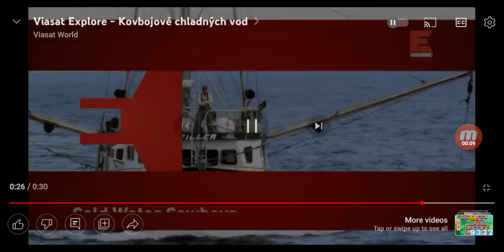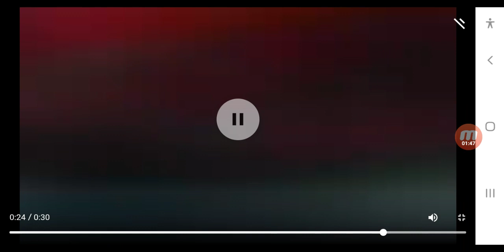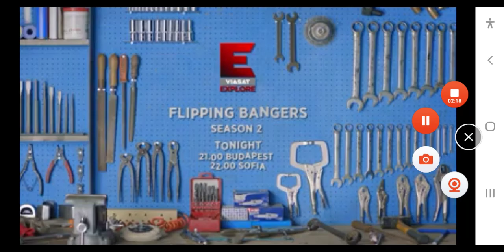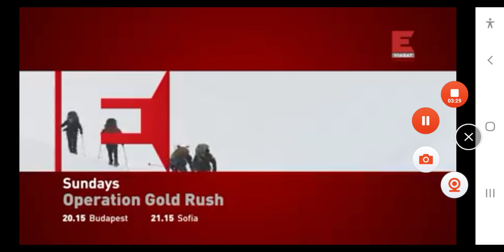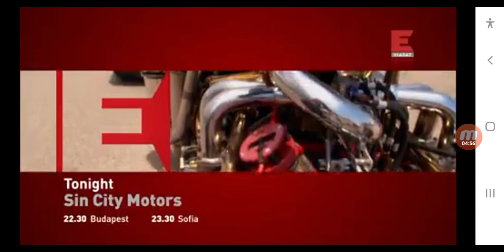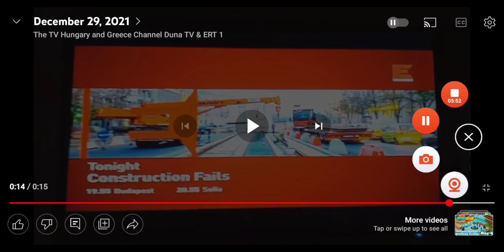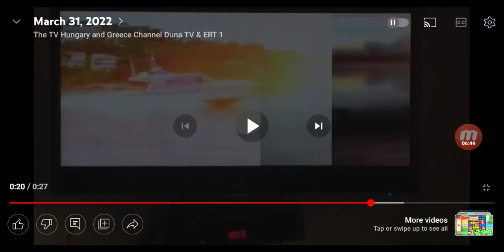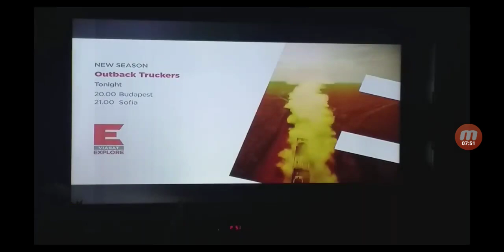November 16, 2022